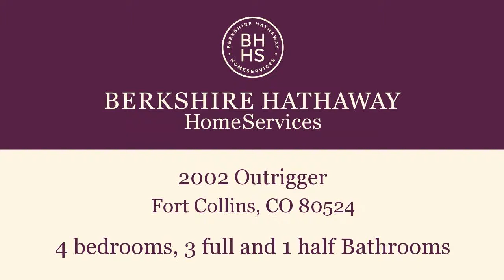Home for sale - 2002 Outrigger, Fort Collins, CO 80524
Bedrooms: 4
Bathrooms: 3 full and 1 half Bathrooms
Square Feet: 3075
Price: $370,000